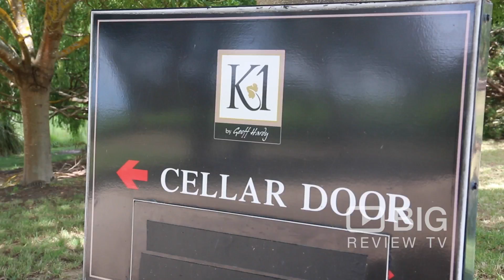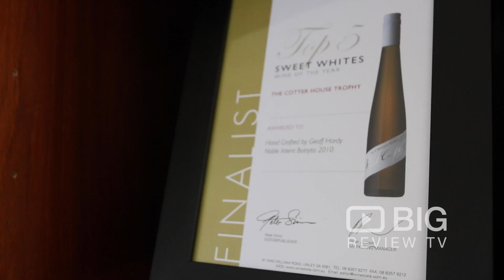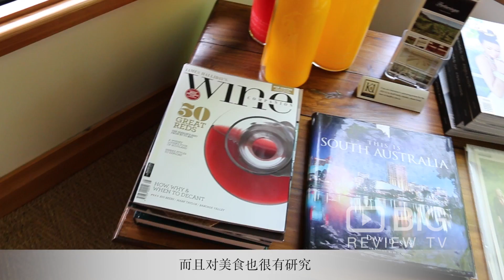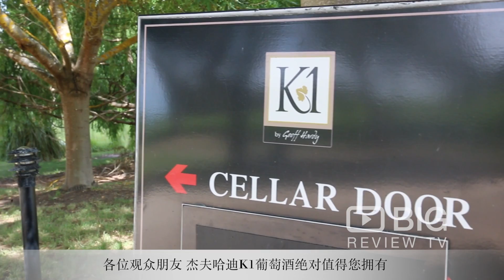Wines by Geoff Hardy: Bec and Richard talk wine, vineyard and history at the K1 cellar door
Watch Bec Hardy and husband Richard Dolan take the Big Review TV team around the K1 by Geoff Hardy cellar door and vineyard, and learn more about the history of Wines by Geoff Hardy.